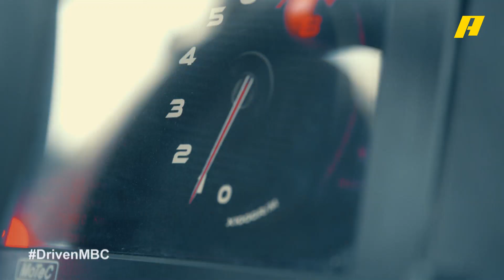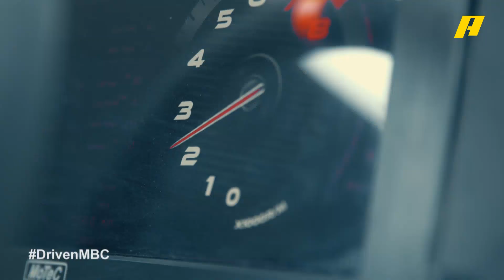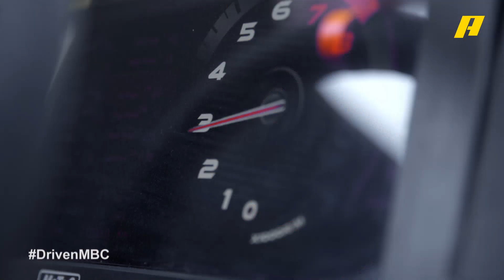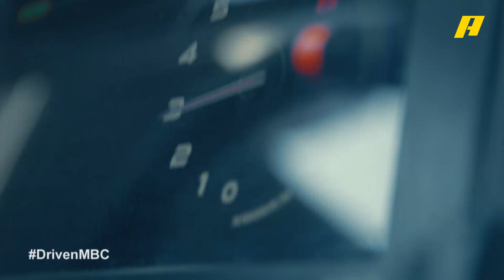قيادة "باجي صحراوي"ورفعه للأعلى من أجل الوصول لقمة الكثبان الرملية ثم العودة من جديد من نجح بالمهمة؟